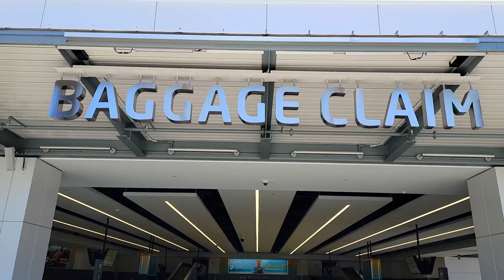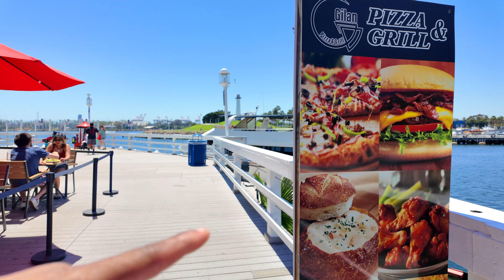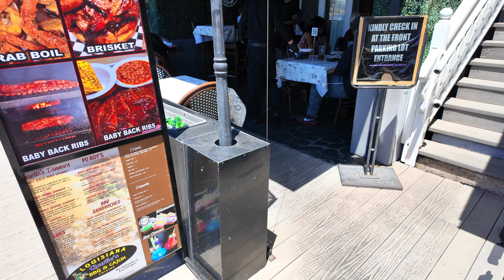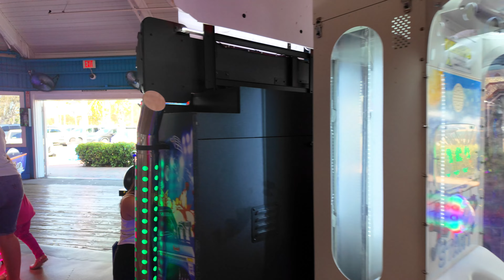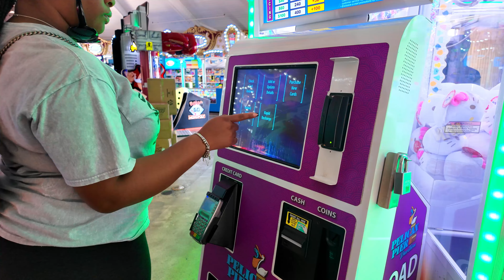CARNIVAL PANORAMA (Pre Cruise Tips) THINGS TO DO & WHERE TO STAY BEFORE YOUR LONG BEACH CRUISE!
We are in long Beach CA. for our 7 day carnival panorama cruise, it is pre cruise day and we are gonna show you rhe best hotels, restaurants and shopping in the area as well as all the fun things to do during your pre cruise stay.